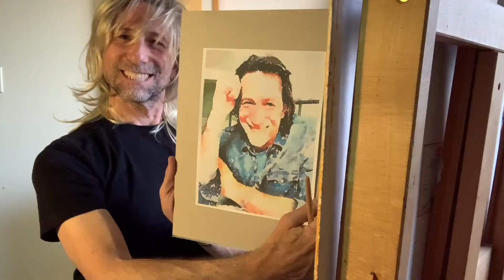Rob Homsy - BAC Spring 2021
Rob Homsy is back and teaching his Intro to Acrylic and Intermediate Painting Studio classes again this spring. All new lessons, so there's always something new to learn in Rob's classes.

All classes hosted on ZOOM.

Let's Paint! Intermediate Painting Studio
Wed, 4/7 - 6/23
4:00PM - 5:30PM
12 classes: $360

Intro to Acrylic Painting
Mon, 4/12 - 6/21 (no class 5/31)
10:00AM - 12:00PM
10 classes: $300